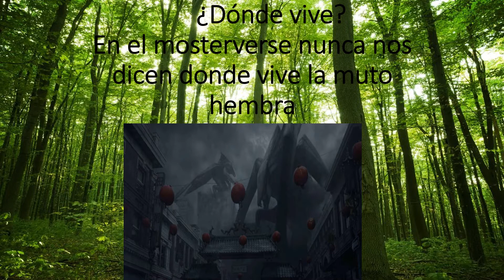Guía del muto hembra